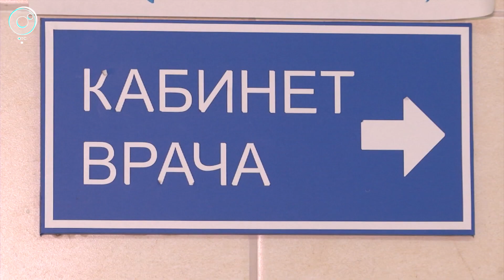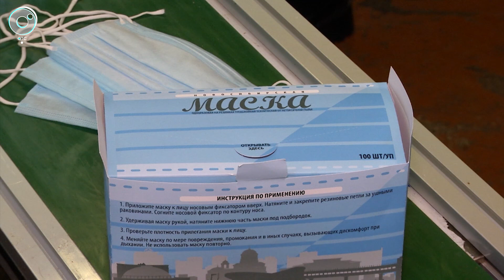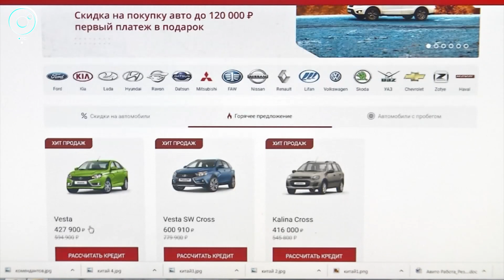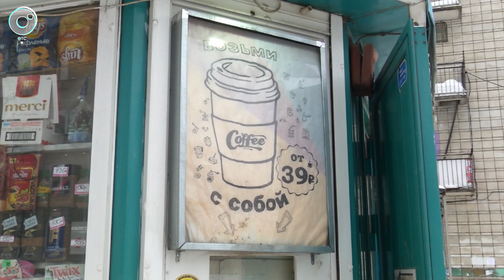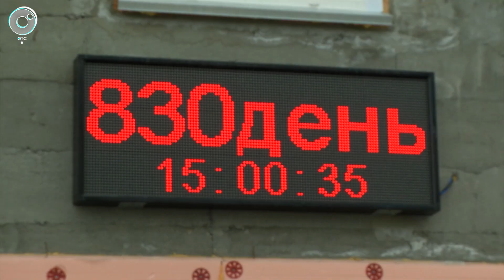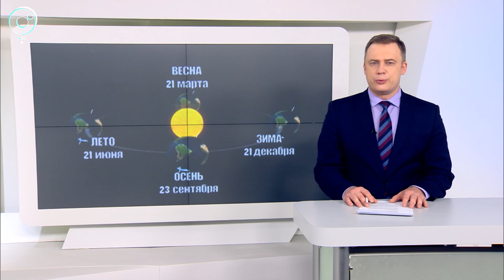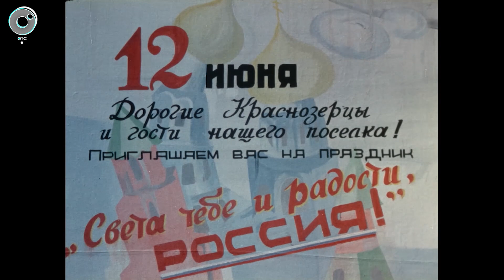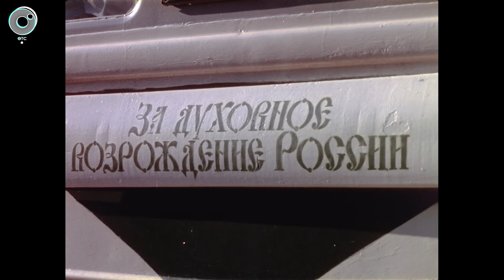Программа "Итоги недели": 21 марта 2020